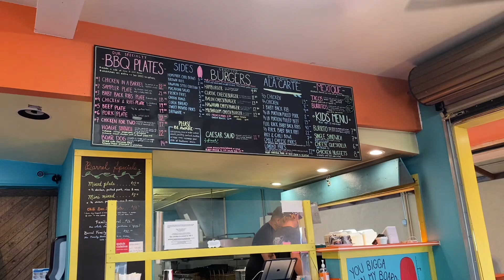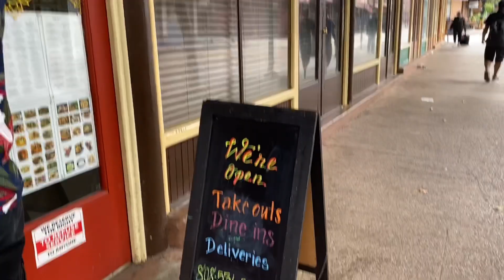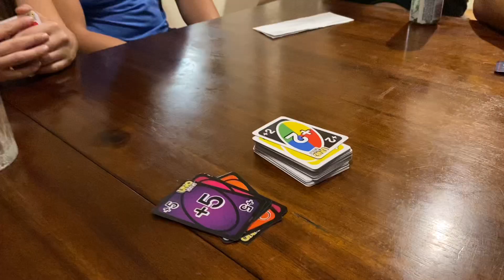[하와이새댁Vlog]Weekend Vlog/주말일상 브이로그/하와이 맛집투어/Nico’s Pier38/Gospel Marriage Seminar/Birthday Parties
Aloha!

We want to share our weekends with y’all 🌺

알로하!
이번 영상은 저희 부부의 주말 일상 모습이예요 :)